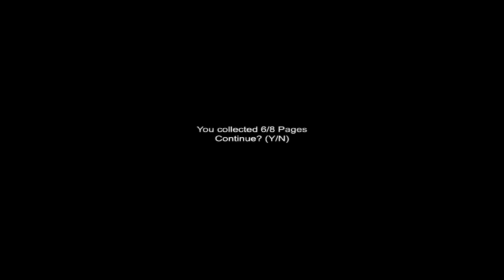Let's Play Horror Games #11 - Slender Shadow Sanatorium - Verwinkelt und unübersichtlich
Ein Labyrinth aus Räumen und Gängen, ein wahnsinniger Verfolger und wir haben unsere Zettel (wieder einmal) verloren und müssen sie finden. Slender Shadow Sanatorium ist ein weiterer Slender-Klon, den wir anzocken. Lohnt es sich?

Slender Shadow Sanatorium ist ein Gratis-Horrorgame von Marc Steen und Wray Burgess. Zum Download

Was sollen wir als nächstes zocken? Schreibt es in die Kommentare!